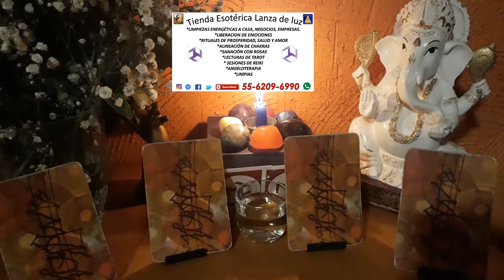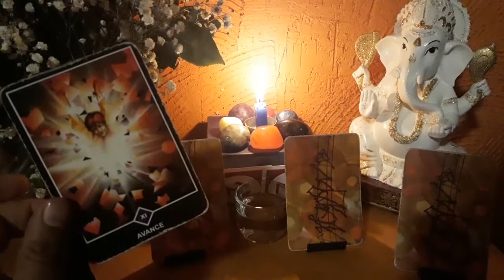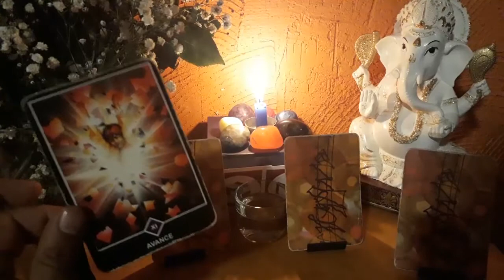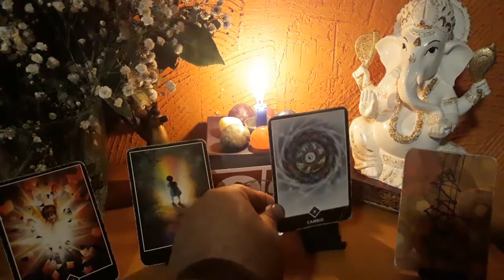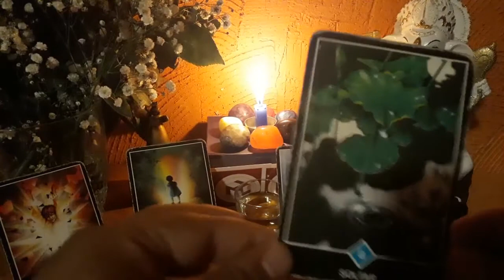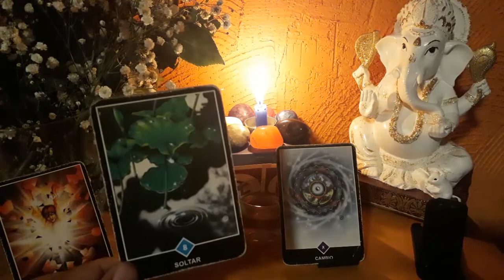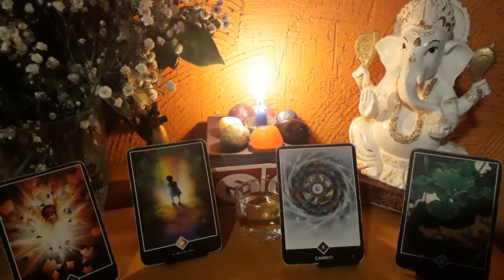¿QUE DEBO HACER EN MI RELACIÓN? TAROT- INTERACTIVO